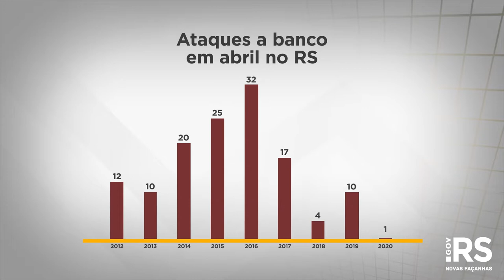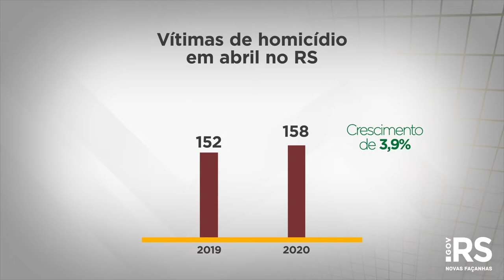Indicadores de criminalidade de abril apontam queda em todos os crimes patrimoniais